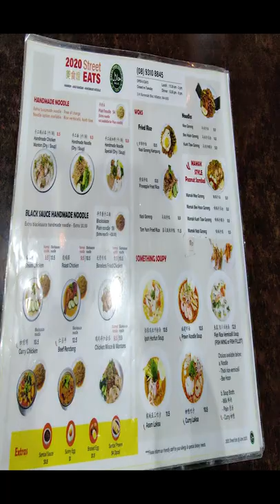2020 Street Eats: Malaysian Restaurant in Willeton (Perth, Western Australia)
Delicious and affordable Malaysian Restaurant located in Willeton area, in Perth, Western Australia.
Address at 3/41 Burrendah Blvd, Willetton WA 6155, at Southland Shopping Centre.
You can also eat outside, alfresco dining area, so I brought along my 2 dogs lol.

Gears used for the video:
(just letting know in advance, if you buy the product by clicking these links, it will support the channel a lot as I get a bit of commission from the sales, cheers!)

Smartphone: OnePlus Nord 5G AC2003
Mini Tripod: Eachbid Mini Tripod for Smartphone
Pet Stroller

║ Hi! My name is Chan! I live in Perth and I walked a lot with my dogs so I have decided to make videos when I walk and share it with you guys. I have 2 dogs, Naffie the black toy poodle crossed shihtzu (shihpoo), and Bella the brown chihuahua, and they both are adopted. Join my adventure to explore this beautiful Perth city.